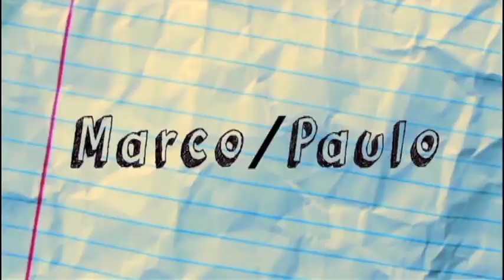Francisco Delgado Demo Reel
Director, Writer, Special Effects Artist